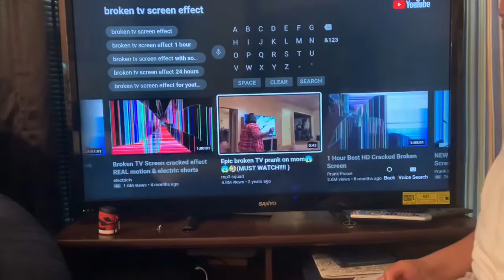CRACKED TV PRANK!!🤬🤯||Jamaury T.V.